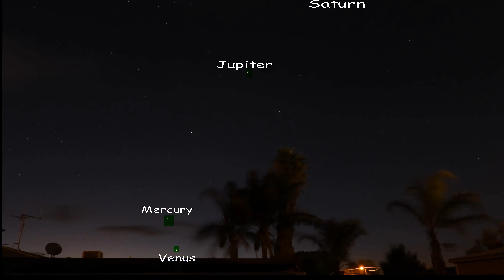Night Sky Time Lapse - Venus, Mercury, Jupiter, Saturn and a Plane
It's all happening in this one! Pretty sure that's a plane at the start. It's amazing to watch this on big screen, you see many more stars.

I have some upcoming video's of Venus and Mercury up close.

Camera - Nikon P1000 in Night Sky Mode. (150min)

Tripod - Vanguard Alta Series Pro with 300ght Head.